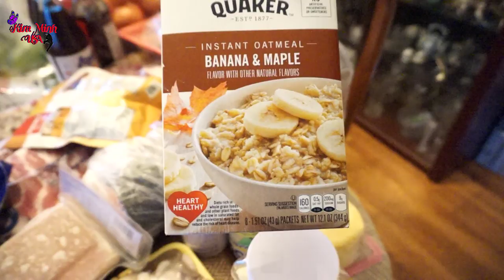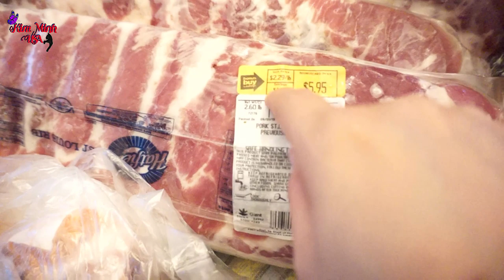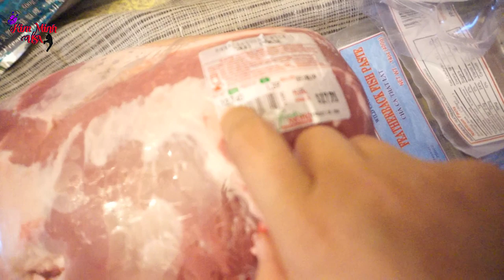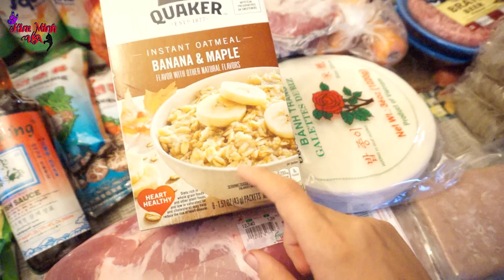Mua đồ ăn lễ lao động bên Mỹ hết 5,5 triệu mua được những gì ? giá ra sao? 777